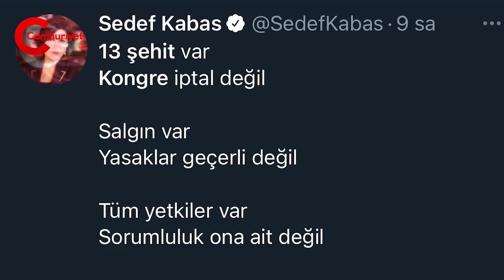13 şehidin ardından Erdoğan'ın bu görüntüsü olay oldu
Cumhurbaşkanı Erdoğan'ın 13 şehidin ardından 1 gün sonra düzenlenen Rize'deki kongresi tepkilere neden oldu. Erdoğan'ın kongredeki gülüşü ise sosyal medyada "Daha 36 şehit varken gülen şahıs, 13 şehidimiz varken yine gülüyor" tepkisi ile karşılaştı. Siyasiler ve birçok yurttaş bu duruma isyan etti.